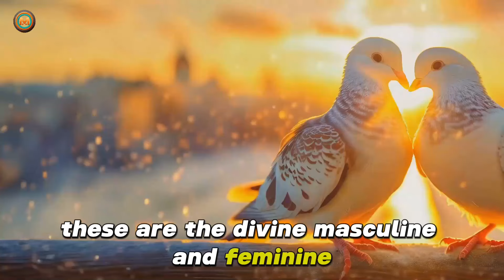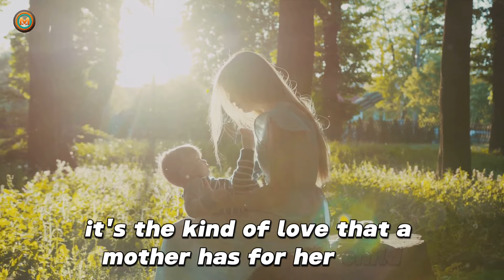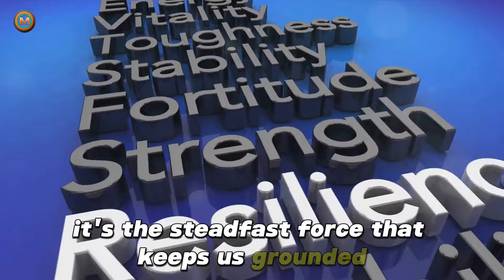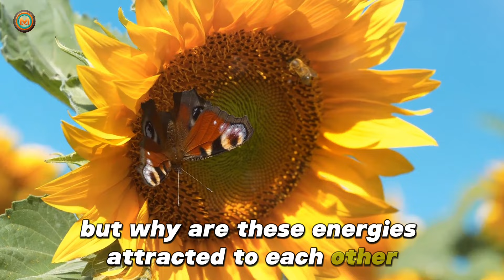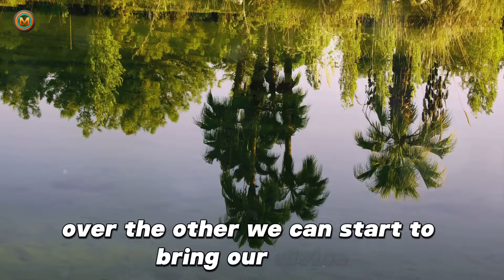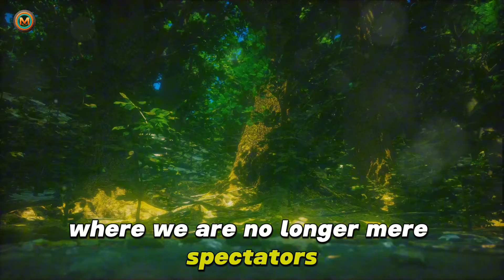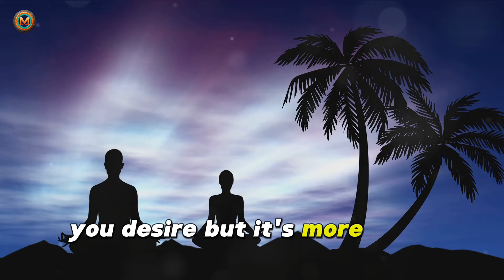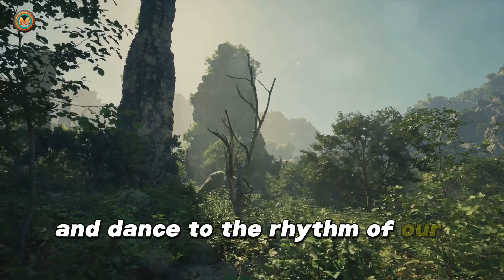Why the Divine Feminine Is Irresistible to Her Divine Masculine | Twin Flames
Discover the profound connection between the Divine Feminine and Her Divine Masculine in the context of Twin Flames. In this enlightening video, we delve deep into the irresistible attraction that exists within these sacred unions. Gain unique insights and valuable information that can help you understand and navigate your Twin Flame journey. Whether you're new to the concept or looking to deepen your existing knowledge, this video is packed with wisdom and guidance.

Timestamps:

00:00:00 The Intriguing Dance of the Divine
00:02:02 Unpacking the Divine Feminine
00:04:14 Understanding the Divine Masculine
00:06:36 The Irresistible Attraction
00:08:54 Balancing the Energies
00:10:56 Embracing the Divine
00:13:21 The Power of the Divine
00:15:55 Conclusion